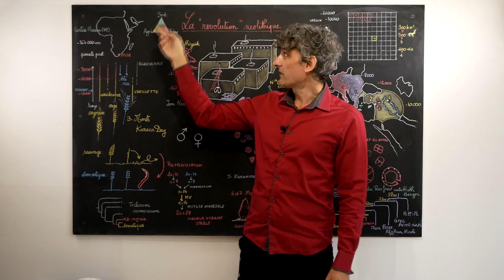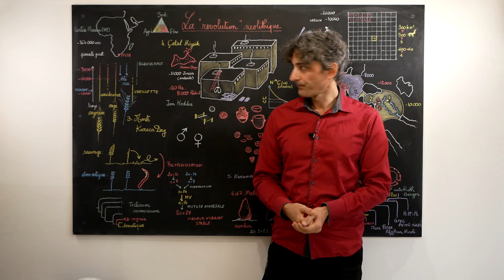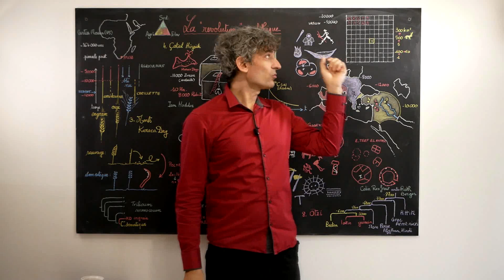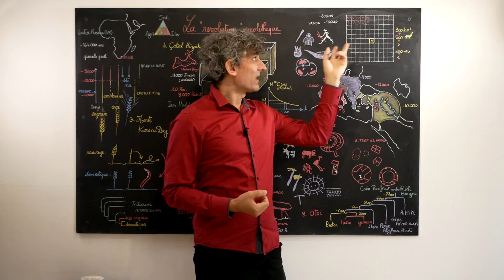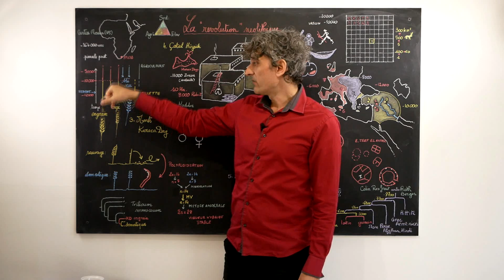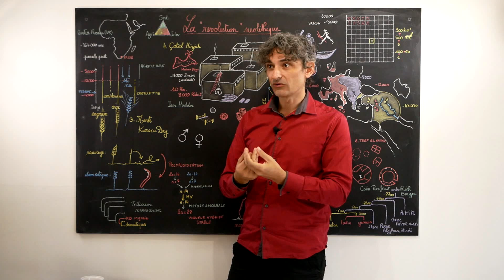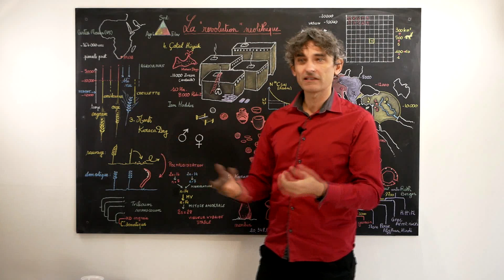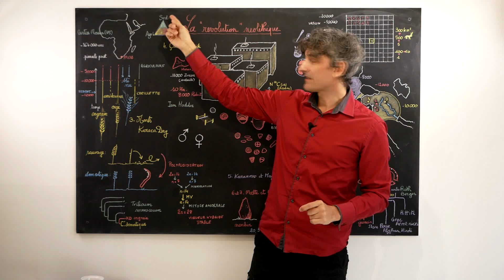La Révolution Néolithique (1/3) : naissance de l'agriculture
je vous propose ici de comprendre les mécanismes à l'origine de la domestication du blé il y a -10.000 ans dans la province du Karaca Dag au Sud Est de la Turquie actuelle. Nous verrons ainsi le passage fondamentale d'un mode de vie nomade vers un mode de vie marquée par l'agriculture.

- Quand la mer sauva l'humanité, par Curtiss Marean, in PLS n°396
- Le Vascon, première langue d'Europe, par E.Hamel et T.Vennemann, in PLS n°299
- L'origine des Blés, par Y.Henry et J de Buyser, in PLS janv 2000 HS
- La 1ère céréale cultivée, par F.Salamini in PLS n°274
- De la cueillette à l'agriculture, par G.Willcox, in PLS n°274
- Les premiers sanctuaires des chasseurs cueilleurs, par M.Benz, in PLS n°482
- Le village de Jerf El Ahmar par Danielle Stordeur, sur archeorient-le blog
- Les habitants de çatal hüyük par I.Hodder, in PLS n°316
- çatal hüyük research project
- Les plus anciens précurseurs de l'écriture, par D.Schmandt Besserat, in bibliothèque PLS 1983
- Une mine de silex du Néolithique, par P.Bosch in bibliothèque PLS 1983
- Otzi, l'homme des glaces, par Dickson, Oeggi et Handley, in PLS n°308
- Dispersion des langues indo-européennes, par C.Renfrew, in PLS HS
- L'arrivée des langues indo-européennes en Europe, par R.Berger in PLS n°400
- Aux temps des premières civilisations par C.Giovanni, ed Hachette
- Aux temps de la préhistoire par L.R.Nougier et P.Joubert, ed Hachette